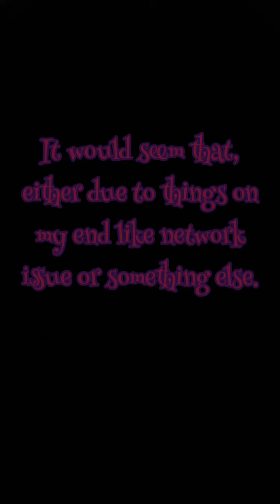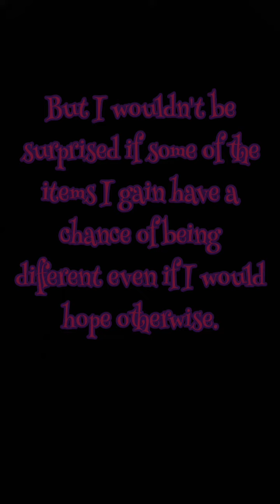New Update on Video Uploads.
Note: I don't own any sounds, gifs, images, nor clips of any video I have found & may use nor any sounds or songs in any game they solely belong to whoever it is that made them.

Music at the beginning is menu music of BattleBlock Theater made by Analogik.